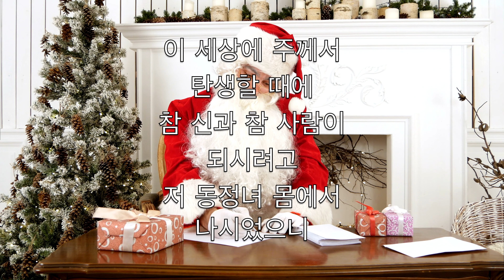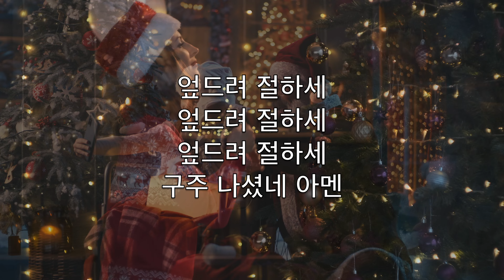주 믿는 신도여 (O Come All Ye Faithful) - 크리스마스 노래방 테너 색소폰 기악 V2 CoTN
참 반가운 성도여
다 이리와서
베들레헴 성 안에
가 봅시다
저 구유에 누이신
아기를 보고

엎드려 절하세
엎드려 절하세
엎드려 절하세
구주 나셨네 아멘

저 천사여 찬송을
높이 불러서
이 광활한 천지에
울리어라
주 하나님 앞에
늘 영광을 돌려

엎드려 절하세
엎드려 절하세
엎드려 절하세
구주 나셨네 아멘

이 세상에 주께서
탄생할 때에
참 신과 참 사람이
되시려고
저 동정녀 몸에서
나시었으니

엎드려 절하세
엎드려 절하세
엎드려 절하세
구주 나셨네 아멘

여호와의 말씀이
육신을 입어
날 구원할 구주가
되셨도다
늘 감사한 찬송을
주 앞에 드려

엎드려 절하세
엎드려 절하세
엎드려 절하세
구주 나셨네 아멘